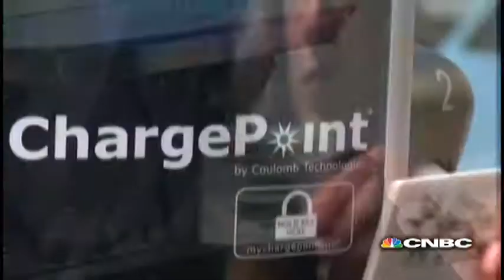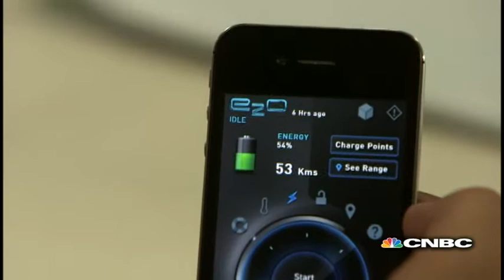Solar or Electric Cars? | Industrial Revolutions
Solar or electric cars? CNBC's Industrial Revolutions takes a look at the electric car Mahrindra Reva's e2o and the solar powered car "Stella" built by students at Eindhoven University.

CNBC's Industrial Revolutions takes a look at the electric car. Electric vehicle company Mahindra Reva -- part of the Mahindra Group, the Mumbai based global conglomerate -- launched the e2o last year. Fully electric and with a range of 100km when charged, it is described by the company as 'the future of mobility'.

At the Eindhoven University of Technology, Solar Team Eindhoven -- made up of students from the university -- have developed Stella, a four seater family car covered in 'high-yield silicum solar panels' and powered by the sun.

"With a solar car, you don't have to feed it anything, it's using the sun, which is a durable source in itself," Roy Cobbenhagen, Solar Team Eindhoven's technical director, told CNBC.com in a phone interview. "Solar panels are increasing in efficiency and dropping in cost very rapidly... imagine what could happen in ten years," he added.